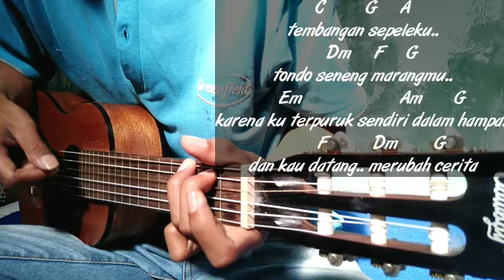( Tutorial Gitar ) Widodari - Denny Caknan feat. Guyon Waton ( Chord Gampang untuk Pemula )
Halo sodara kali ini ada lagu terbaru Denny caknan x Guyon Waton widodari

Semoga video karaoke Akustik widodari Denny caknan feat guyon Waton bermanfaat bagi anda ya

Lirik widodari